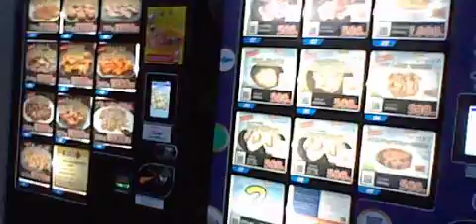【冷凍食品用自販機が2台】太白区内某商業施設付近の自動販売機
【情報】(Spec/自動售貨機技术规格)
メーカー(Bland/保養商)・サンデン(Sanden/SANDEN自動售貨機)(自販機13・14)
方式(method/系統)・電気(恐らくヒートポンプ)
撮影機材(Shooting equipment/摄影设备)・NEWニンテンドー2DSLL(New Nintedo 2DSLL/NEW任天堂2DSLL)
撮影地(Location/地址)・太白区内某所(La La garden at Taihaku word/太白区里面的LA LA GARDEN商業中心)

【説明】
ポケモンゲーとエレベーター動画に力を入れてましたが、久々の自販機動画。これらの自販機のメーカーはサンデン製です。どちらも冷凍食品の自販機です。